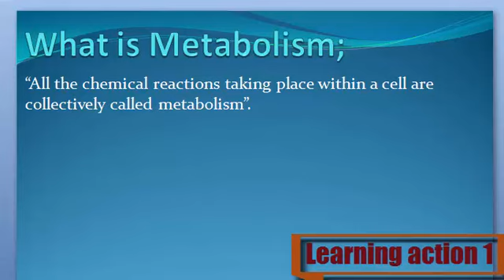What is Metabolism. Urdu/ English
Metabolism Keya ha janny Urdu or English me

 What are Metabolism
 Definition of Metabolism
 What is the Metabolism
 Meaning of Metabolism
 Stands for Metabolism
 Who is the Metabolism
What is meant by Metabolism
Metabolism
 Learning Action 1
  Metabolism Urdu or English me,
  Metabolism Urdu me,
  Metabolism English me,
 Metabolism in Urdu,
  Metabolism in English,
  Metabolism Keya ha,
  Metabolism Kisay khaty hy,
  Metabolism Isy keya khaty hy,
  Metabolism Urdu and English,
  Metabolism English and Urdu,
  Metabolism English or Urdu,
 Metabolism  Describe Kary,
 Metabolism  Explain Kary ,
  Metabolism Explain Kary Urdu or English,
  Metabolism Describe Kary Urdu or English,
  Metabolism Describe in Urdu,
  Metabolism Describe in English,
   Metabolism Explain in Urdu,
 Metabolism  Explain in English,

Learningaction1 action Learning action Learningaction Waqas Khan Learning education Educationalvideo general Knowledge. Knowledge.